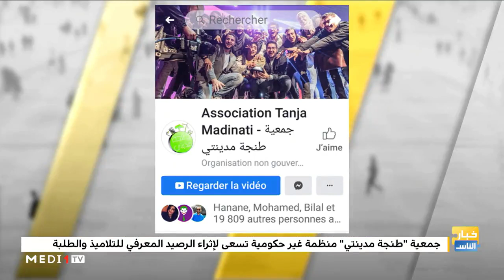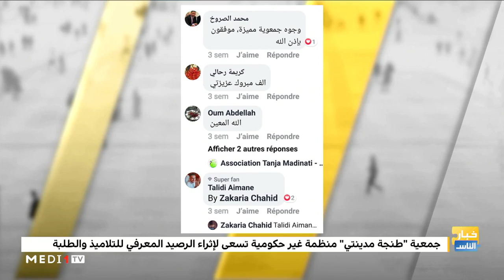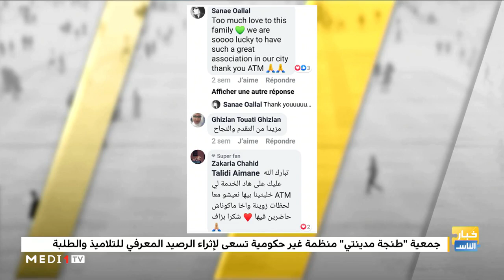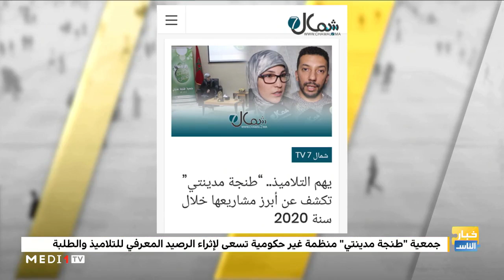"طنجة مدينتي" على مواقع التواصل الاجتماعي